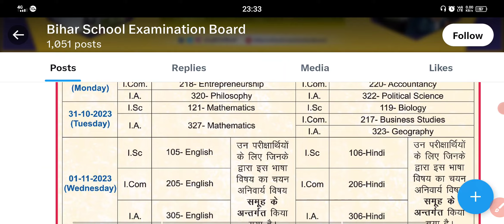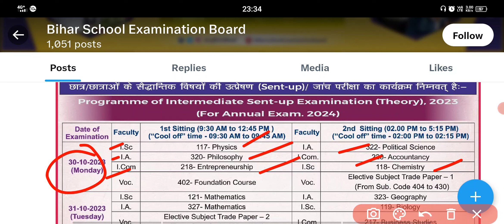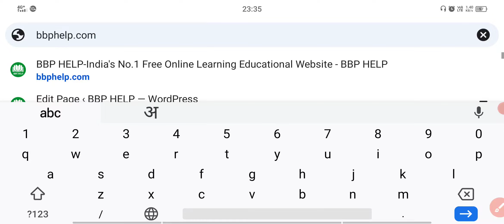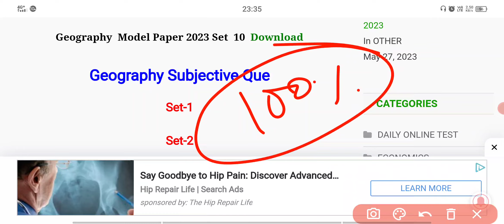Bihar board inter sent up exam routine 2024 | Bseb class 12th sent up exam question paper Answer key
👇 Bseb inter sent up exam 2024
➡️ bihar board 12th sent up exam 2024
↘️ Bseb 12th sent up exam 2024 routine
⭐ 12th set up exam 2023 routine

12th set up exam 2023 routine
A r carrier Point
Sumit sir
Inter sent up exam routine 2024
Bseb inter sent up exam question paper 2024
Bseb 12th sent up exam syllabus
12th sent up exam question paper 2024
Bihar board 12th sent up exam routine 2024 pdf
Sent up ka admit card kab aayega
Inter ka sent up exam kab hoga
Bseb 12th sent up exam date 2023